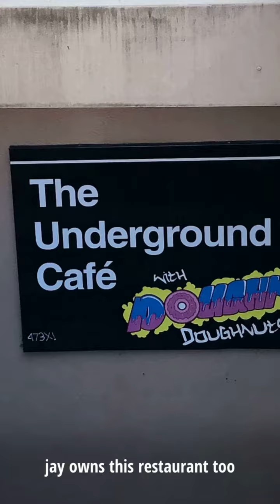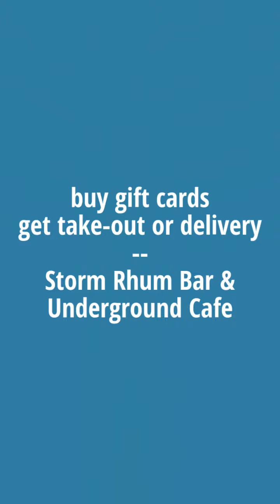digAVL Video Series #1 | Jay Medford | Storm Rhum Bar | Underground Cafe with DoughP Doughnuts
Well, folks, it looks like our social distancing and self-quarantining practices will remain in place for awhile, and with good reason. The health, safety, and well-being of our community is our #1 priority. However, our local economy, fueled mostly by tourism and local businesses, is taking a huge hit. We want to do our part to support our local business community by sharing their stories, promoting their products and services, and hearing how they are giving back to the community during this crisis. Ann Smith, owner of Leap Frog Tours, has partnered with Ted Pate, owner of Dig Local, Asheville's App, to bring you this video series. Each week, we’ll showcase a different local business owner. We’re all in this together, and once this crisis has passed, we want Asheville to be stronger and more vibrant than ever.